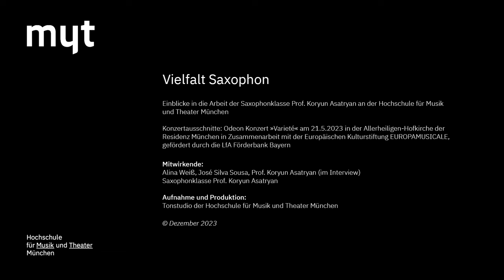Vielfalt Saxophon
Wir haben Studierende aus der Saxophonklasse von Prof. Koryun Asatryan begleitet. Entstanden ist ein toller Einblick in die Saxophonausbildung an unserer Hochschule.

Die Aufnahmen sind bei dem Odeon-Konzert »Varieté« am 21. Mai 2023 in der Allerheiligen-Hofkirche der Residenz München und während der Vorbereitungen enstanden.

Danke an Alina Weiß, José Silva Sousa und Prof. Koryun Asatryan (im Interview) und die Saxophonklasse Prof. Koryun Asatryan.

Aufnahme und Produktion: Tonstudio der HMTM